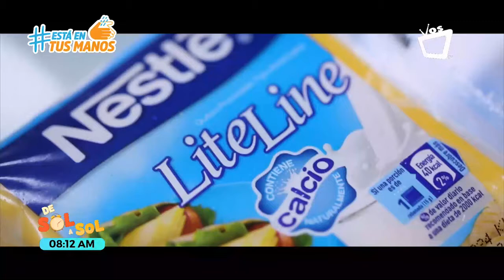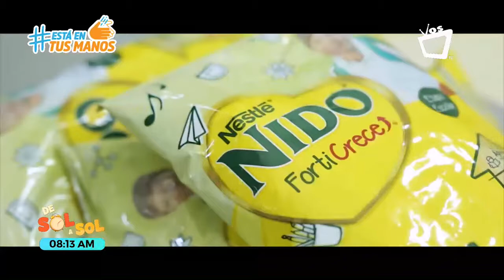ENTREVISTA: Programa de Fomento Lechero Nestlé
Nestlé estimula el acopio de leche en Panamá y Nicaragua a través de su Programa de Fomento Lechero, cuyo elemento principal es un fondo rotativo mediante el cual ofrecemos préstamos a nuestros proveedores de leche para ayudarlos a mejorar la productividad de sus fincas a través de la aplicación de estrategias de producción ambientalmente sostenibles, cuidando y protegiendo el entorno y cumpliendo a cabalidad con las leyes del país y las normas de Nestlé.